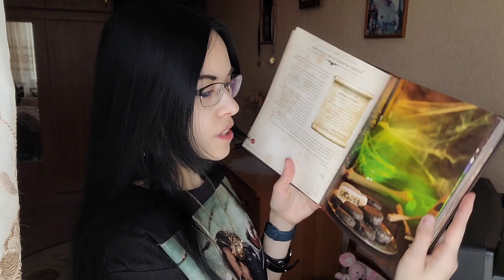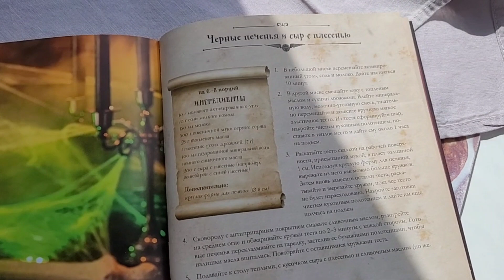Соленое активированное печенье?! Готовлю и пробую дичь из книги рецептов Гарри Поттера 🪄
Всем привет, мои любители интересной жратвы и Гарри Поттера! Сегодня приготовлю и попробую самое странное печенье в моей жизни...В нем не будет сахара, зато будут дрожжи и уголь, а готовится оно на сковороде 😳 Вы когда-нибудь пробовали нечто подобное? Если захотите, ловите ингредиенты:

▪️Активированный уголь — 5 г
▪️Масло топленое (можно сливочное) — 12 г + немного для жарки
▪️Минеральная вода газированная — 50 мл

КБЖУ на 100 г: 284.3/7.9/6.2/49.3

Надеюсь, вам было интересно 😁 Удачных кулинарных экспериментов!